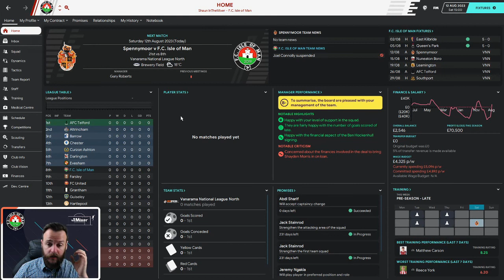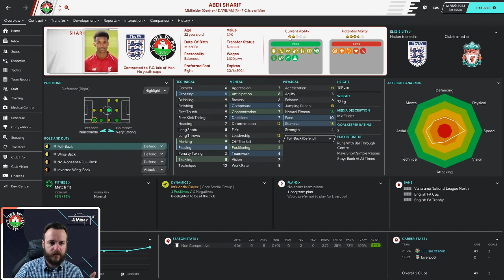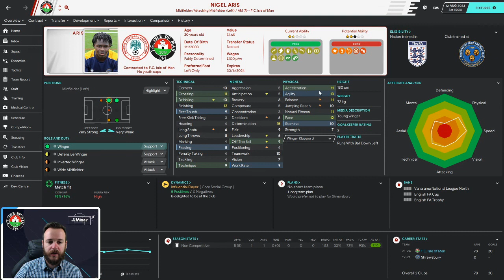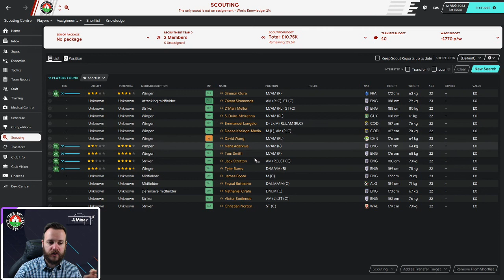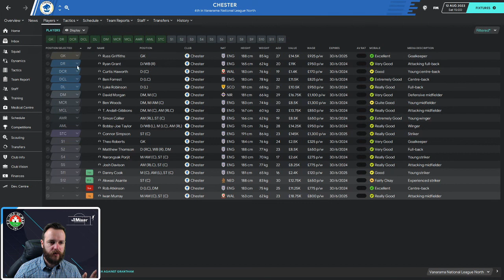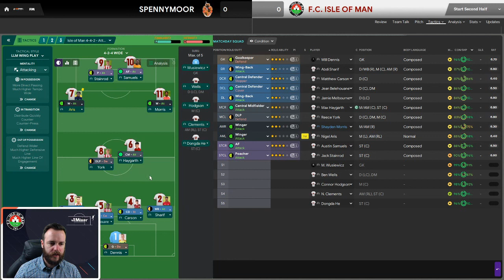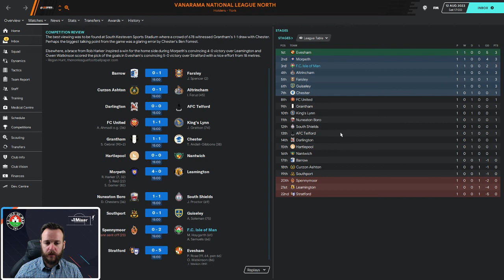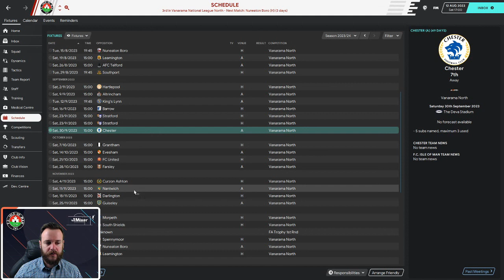F.C. Isle of Man FM20 - Episode 21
Another week, and the beginning of another Season. Back-to-back-to-back-to-back promotions have us in the Vanarama North for the first time. Come meet the new additions to the squad!

Also be sure to go and check out the F.C. Isle of Man twitter and website, and continue to support their journey as a club!